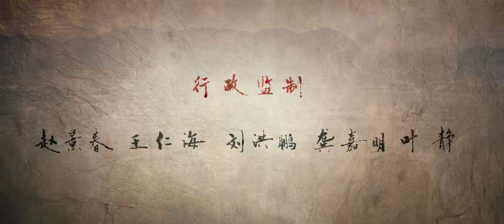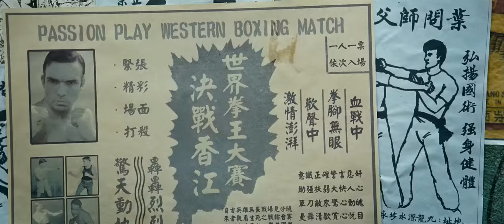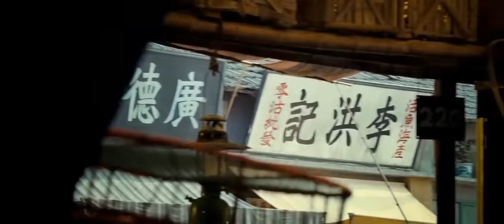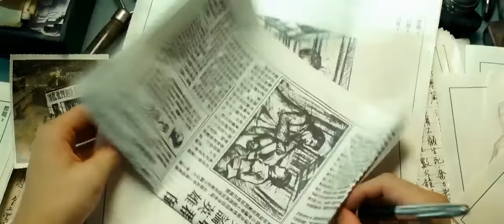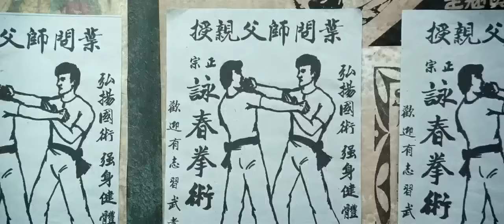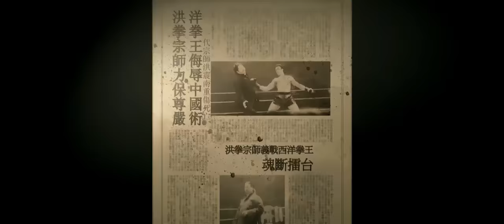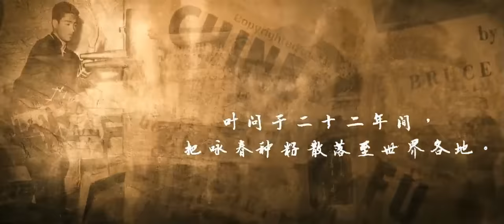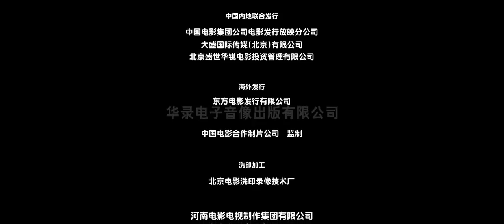หนัง ยิปมัน ภาค2